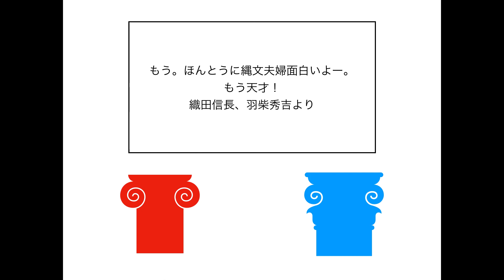縄文夫婦③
この動画もしょうもないと思います。